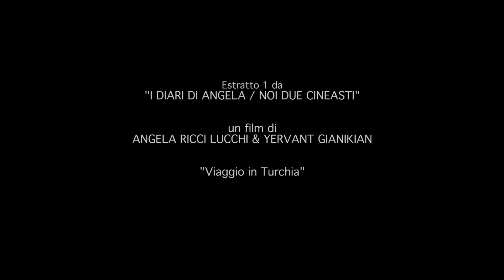I Diari Di Angela – Noi Due Cineasti | Black Canvas FCC 2019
Angela guarda un diario que escribe cada día, lleno de dibujos y palabras que hacen referencia a sucesos públicos y privados de su vida, cosas que lee, todo. En esto se incluye tanto sus dos viajes a Rusia, notas de un pequeño cuaderno chino, o la ininterrumpida violencia del siglo XX. El repaso de este diario hace que vuelva a la vida.

Black Canvas: Festival de Cine Contemporaneo
OCTUBRE 1 – 8, 2019.
¡Subscríbete en nuestro canal de Youtube!